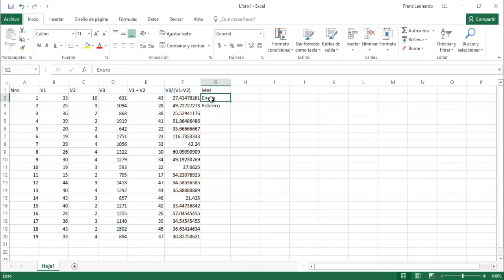Arrastrar funciones o fórmulas en Excel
Arrastrar fácilmente funciones o fórmulas en Microsoft Excel.